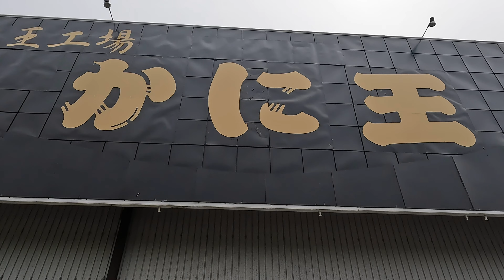北海道で美味い活蟹食べるならここです！「かに王」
この動画では、北海道の美味しい活蟹を食べれる
「かに王」というお店を紹介します。
かに王は、白老町の竹浦にある海産物店で、
水槽で泳ぐ新鮮な毛蟹をその場で茹でてくれます。
茹でたての蟹は、身がぷりぷりで甘みがたっぷりです。

営業時間は、9時から17時までです。
北海道に来たら、かに王で活蟹を堪能してみてください！

😊毎年7月第3土日には「かに王まつり」が開催されています
地元のかにが安価で販売されます。
年に一度の大チャンスです！

関連動画: 【北海道 白老】かに王 🦀北海道で活蟹を食べるならココ！ここの蟹は間違いなし！身もぎっしり、味も良し！

かに王